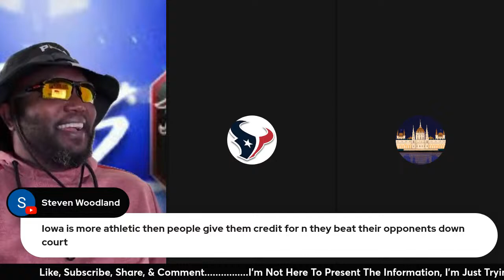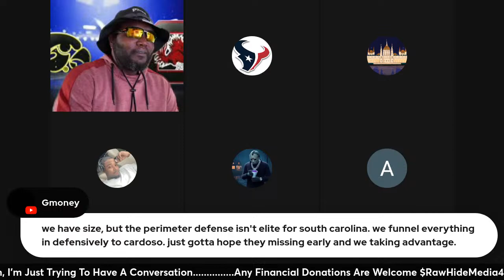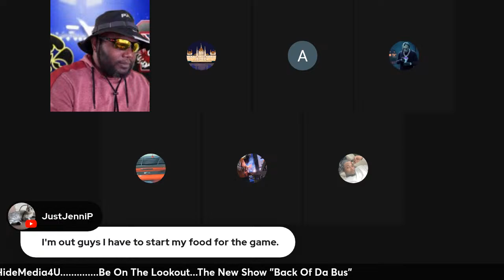NCAA Women final | Iowa Vs South Carolina | Caitlin Clark Vs The World